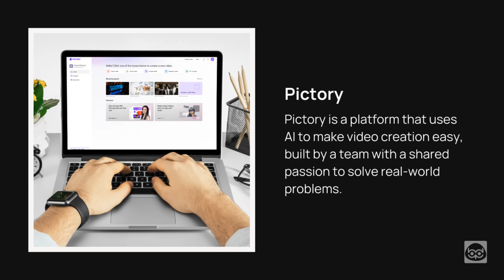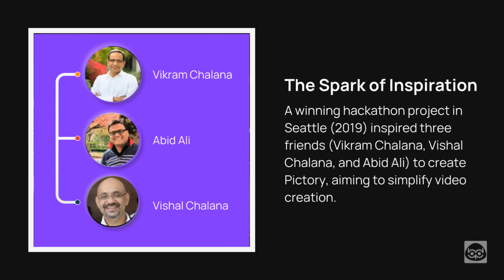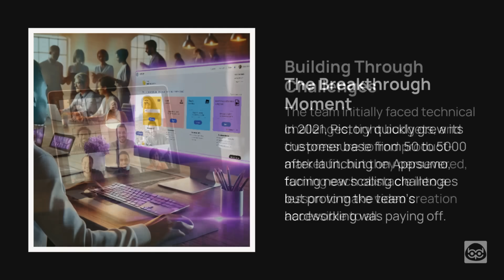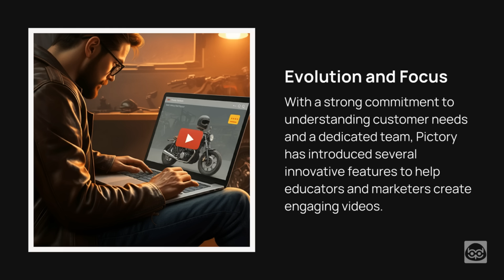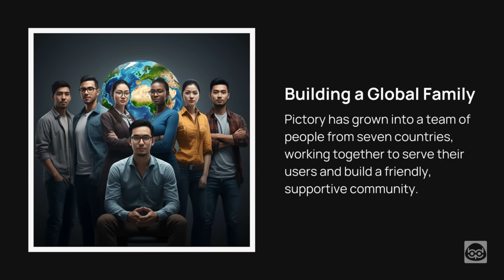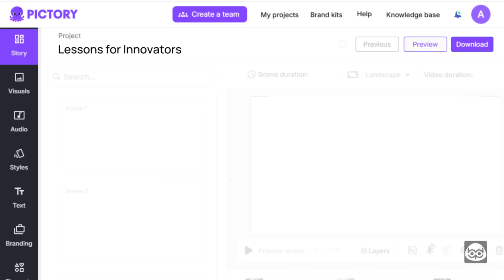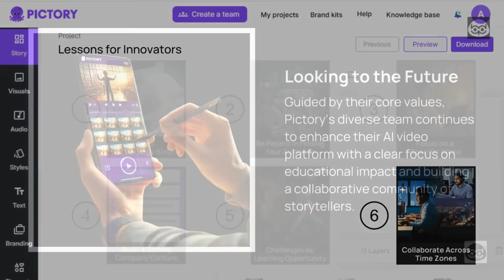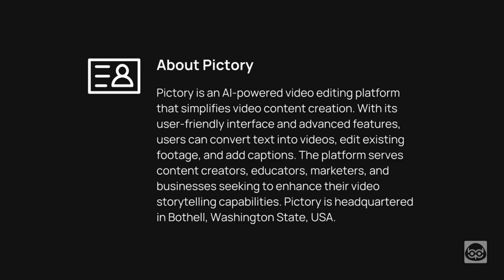AI-Powered Storytelling: Pictory's Innovation in Video Creation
🚀 Journey into the remarkable story of Pictory, where three friends transformed a hackathon win into an AI revolution that's making video creation as simple as writing an email! See how this Seattle-based innovation has blossomed into a global success story spanning seven countries.

Highlights:
- From hackathon triumph to serving 5,000+ customers in weeks! 🏆
- How three friends built a global team across 7 countries 🌎
- Their breakthrough journey in AI-powered video creation ✨
- The power of CREDO values in building a successful startup 💪
- Their mission to revolutionize education through video 📚

Key Takeaways:
- Building through challenges and turning obstacles into opportunities
- Finding the perfect market fit in education and training
- Creating a vibrant company culture across time zones
- Transforming personal savings into a thriving tech platform
- Making advanced AI technology accessible to everyone

Whether you're an entrepreneur, educator, or content creator, this story shows how passion, persistence, and partnership can turn big dreams into reality. Join us in exploring how Pictory is disrupting the norm and making video creation accessible to all!

Want to learn more about innovative companies changing the digital landscape? 🔔

How has your journey in content creation evolved? Share your story in the comments below! 👇

to read this story and discover others about innovators transforming the world. The story behind every innovation matters. Let's celebrate the dreamers and doers who are making technology work for everyone!